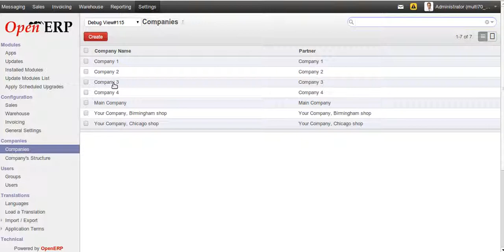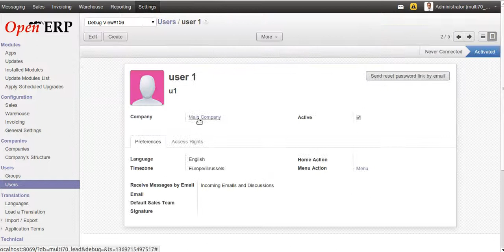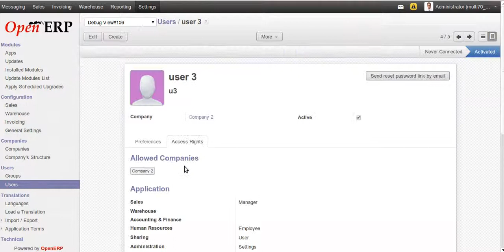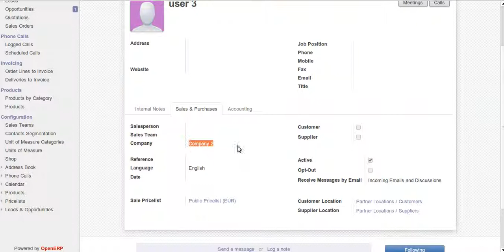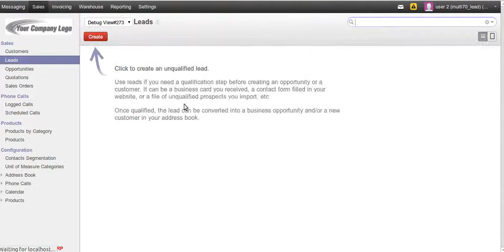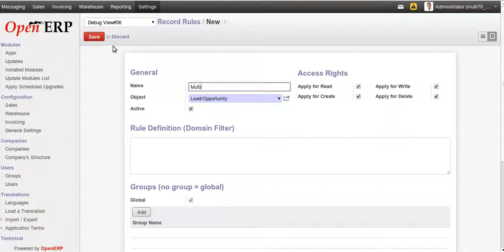Multi company record rule issue 7.0